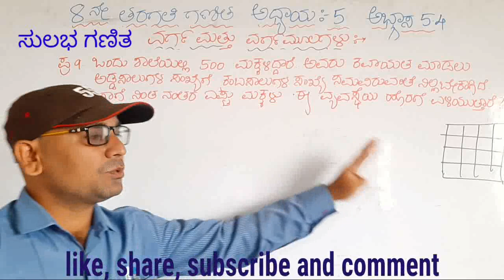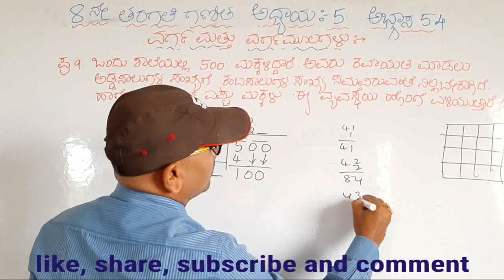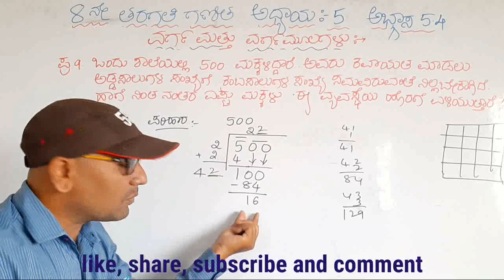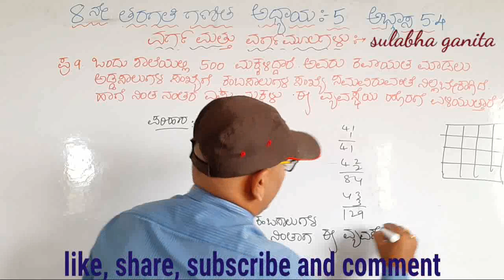8 ನೇ ತರಗತಿ ಗಣಿತ|ಅಧ್ಯಾಯ 5|ವರ್ಗ ಮತ್ತು ವರ್ಗಮೂಲಗಳು|ಅಭ್ಯಾಸ 5.4|ಪ್ರ. 9|square and square roots in kan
ಈ ಒಂದು ವಿಡಿಯೋದಲ್ಲಿ 8 ನೇ ತರಗತಿ ಗಣಿತ ಅಧ್ಯಾಯ:-5 ವರ್ಗ ಮತ್ತು ವರ್ಗಮೂಲಗಳು ಅಭ್ಯಾಸ 5.4 ರಲ್ಲಿ ಪ್ರಶ್ನೆ 9 ರ ವಿವರಣೆ ನೀಡಲಾಗಿದೆ.